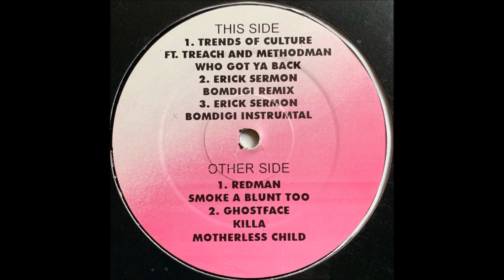Trends Of Culture - Who Got Ya Back